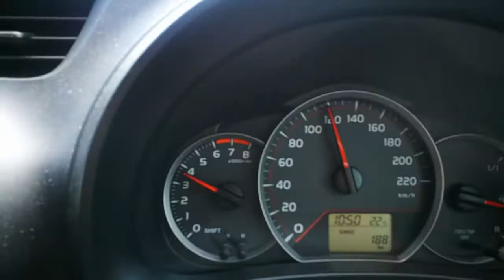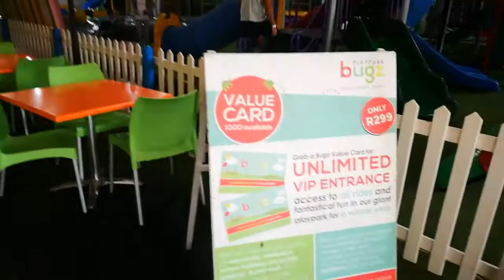To da Bugz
Just a few moments at bugz playpark